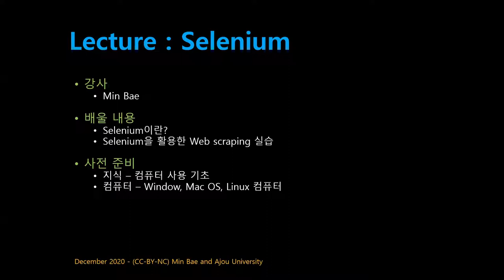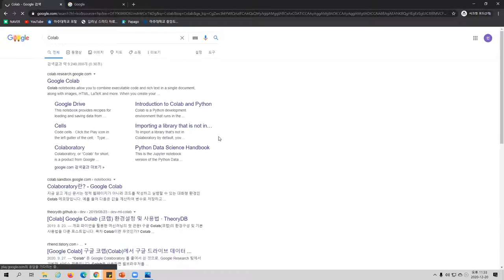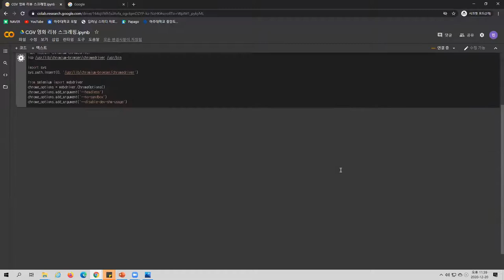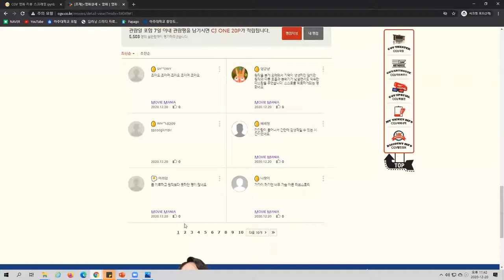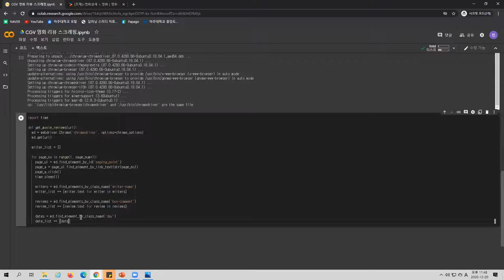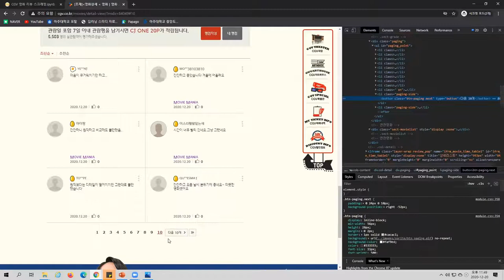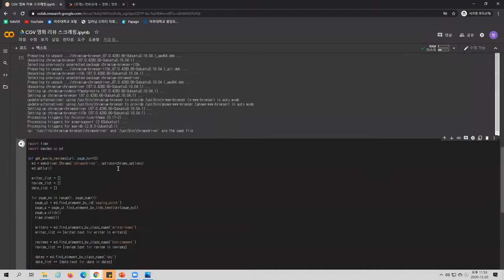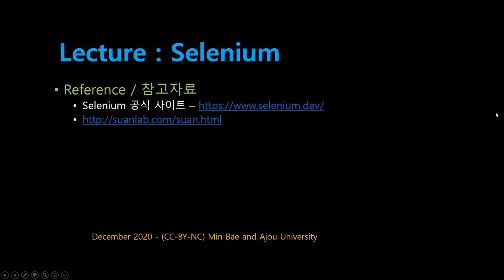[SWTT] Selenium을 활용한 Web Scraping 실습 - 배민